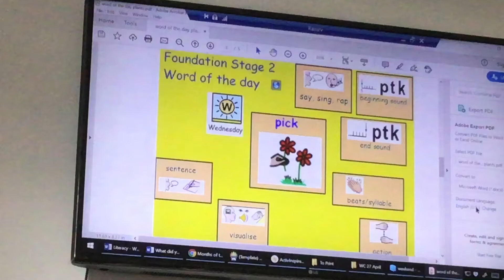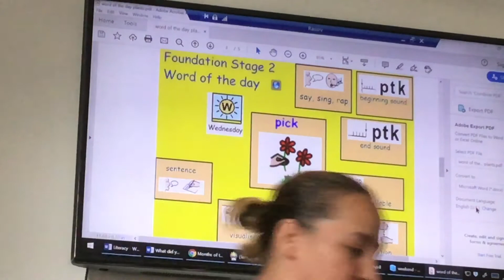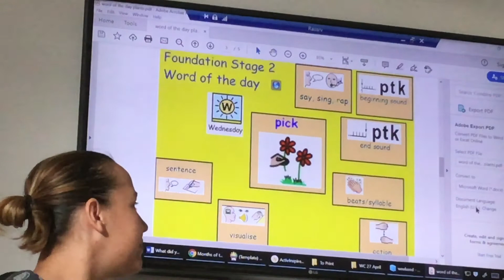Word of the day with Miss Gyte 29.04.2020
This video makes reference to the Word Aware in Early Years program. A great resource to support developing young children’s vocabulary. This week our words are all around the topic ‘plants’.